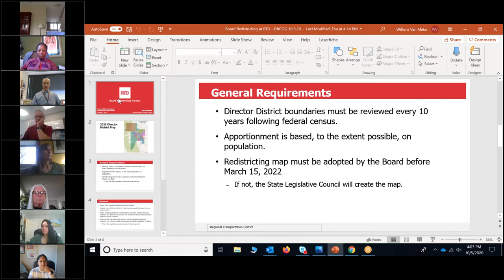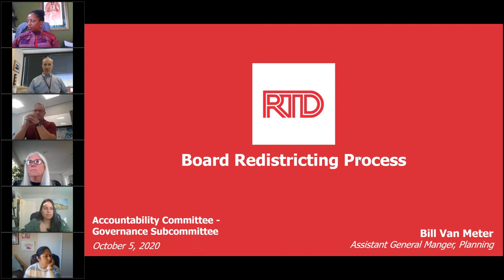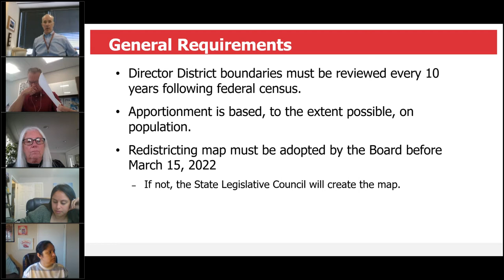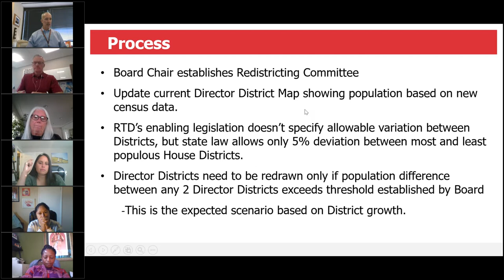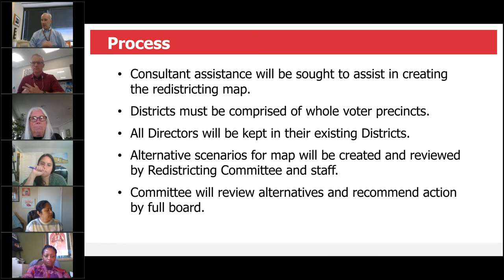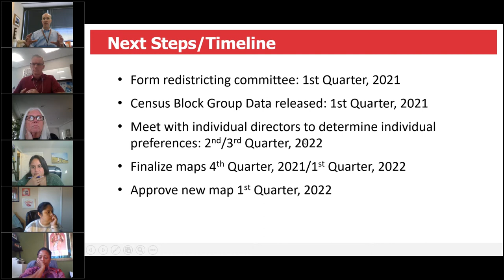RTD Accountability Subcommittee: Governance, Oct. 5, 2020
The complete audio recording of the RTD Accountability Subcommittee: Governance Committee meeting held virtually on Oct. 5, 2020.